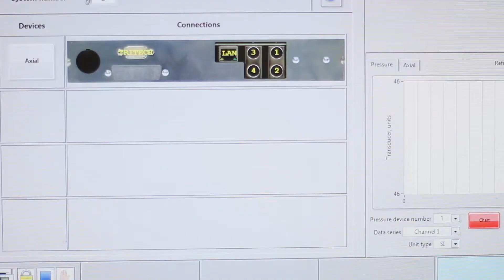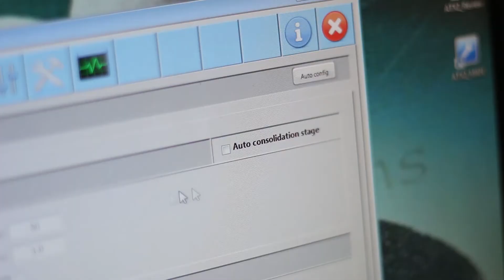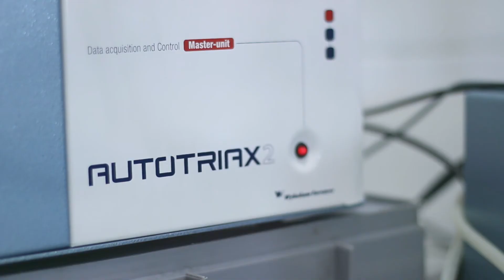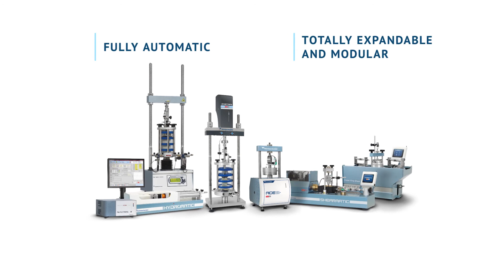The Soil Testing Laboratories’ most trusted partner since 1941 — Wykeham Farrance | CONTROLS Group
At the forefront of Soil Testing for over 70 years, Wykeham Farrance has been instrumental in the development of internationally recognized test systems that are capable of replicating complex phenomena in a laboratory environment.

A member of CONTROLS Group since 2004, Wykeham Farrance’s expertise, coupled with 60+ years of CONTROLS Group’s leadership in construction material testing equipment, gives you access to a range of expert Soil Testing Systems that are innovative, easy to use and affordable.